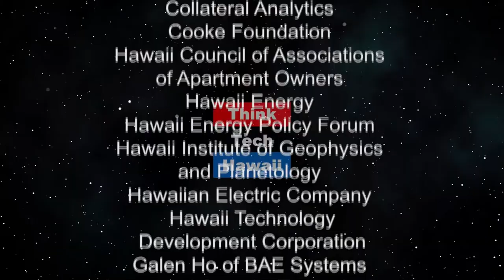HI on Clean Energy (Stan The Energy Man)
Policy makes things happen.  We're going to see what the new Chair of the House E&E committee has in mind to actually move Hawaii to it's zero carbon, sustainable, non-fossil-fuel, clean energy goals!

The host for this episode is Stan Osserman.  The guest for this episode is Nicole E Lowen.